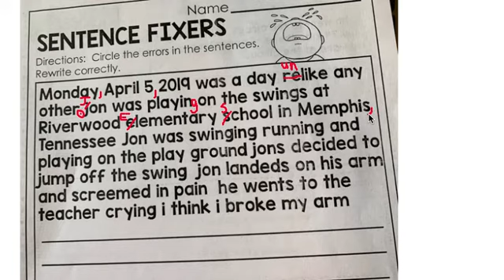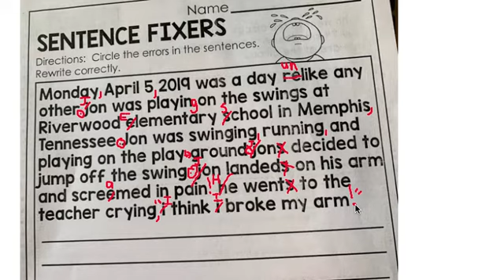Sentence Fixers Day 10